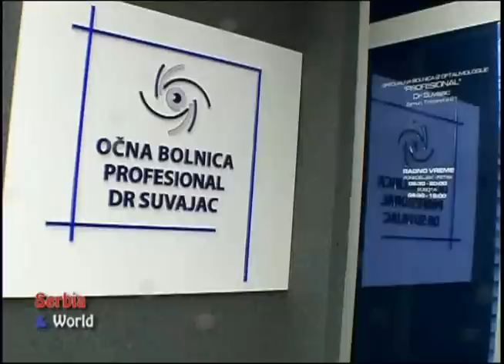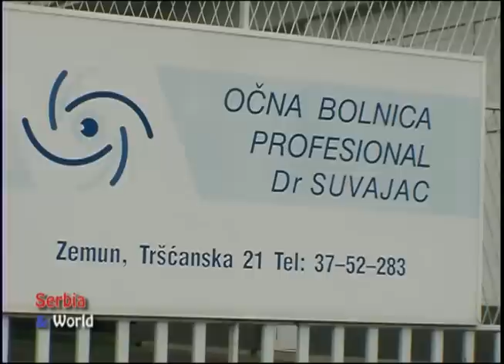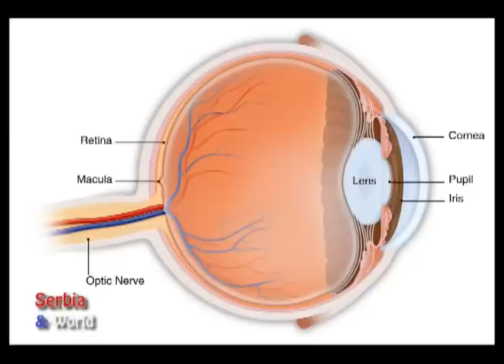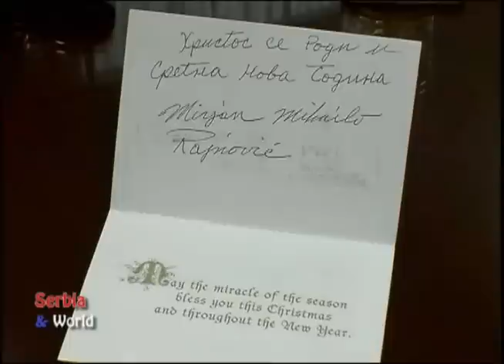OCNA KLINIKA PROFESIONAL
SPECIJALNA BOLNICA PROFESIONAL ZEMUN BEOGRAD